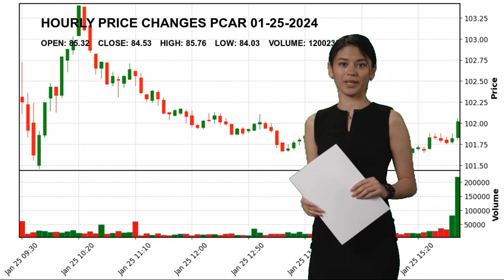PACCAR Inc PCAR Stock Price Analysis Today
PACCAR Inc. PCAR Today.
January 25 PACCAR Inc. Hourly Price Changes of PACCAR Inc, which closed yesterday at $84.53 and started the day at $85.32.
PACCAR Inc reached maximum $85.76 today. And the lowest stock price was $84.03 .
Farm & Heavy Construction Machinery Industrials Mr. R. Preston Feight PCAR PACCAR Inc. PACCAR Inc NASDAG Stock Price PCAR Price PACCAR Inc. Price PCAR Stock Price PACCAR Inc. Stock Price nasdaq 100 analyses today analysing nasdaq stock market stock forecast technical analysis stock analysis stock today stock tomorrow stock live